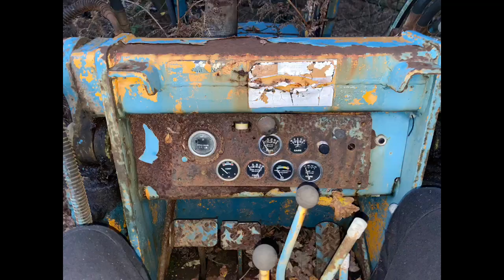The Car Hoarders (Left To Rot)